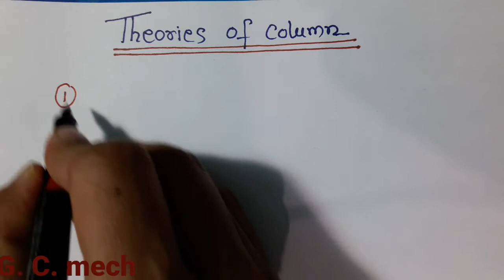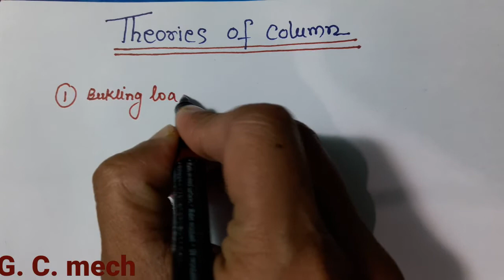Theories of column, all important formula for gate, strength of material(SOM),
Hello friends
                                            My youtube channel gate class mech mee appka swagat hai
Ajj ke iss lecture video mee hm Theories of column discuss krenge jo ki competitive exam (Gate/Ies/Psu/Sss je etc) point of view bhut important hai